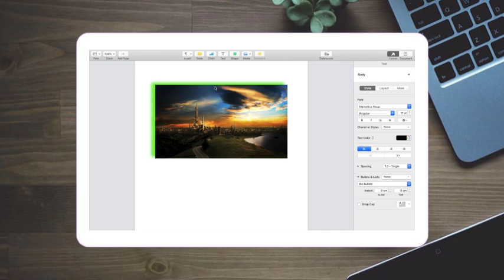Cómo Agregar Sombra a una Imagen en Pages | Guía Paso a Paso - Tutorial de Pages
tutorial,tutorial de canva en español,tutorial pintura digital en aplicaciones de movil,groove pages tutorial español,paso a paso,tutorial de elementor para wordpress gratis,groovepages tutorial en español,tutorial de elementor para wordpress,imagen de fondo en word,como crear una landing page en wordpress,¿cómo imprimir una tabla en excel para que salga completa?,tutorial de como usar canva,cómo poner sombra en el contenedor del blog,groove pages en español